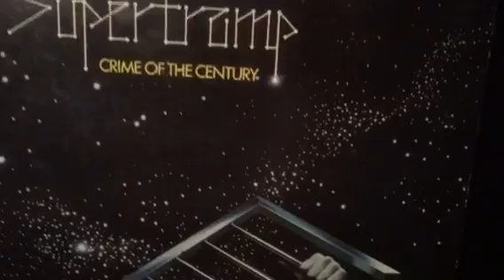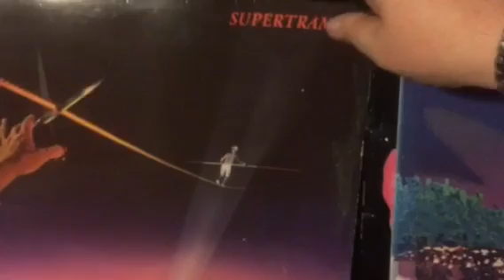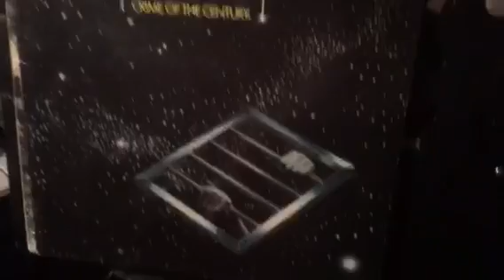Thoughts on Making a Video